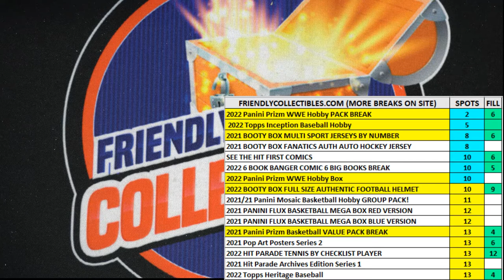2022 Topps Inception Baseball Hobby FILL A ID 22INCEPTION207